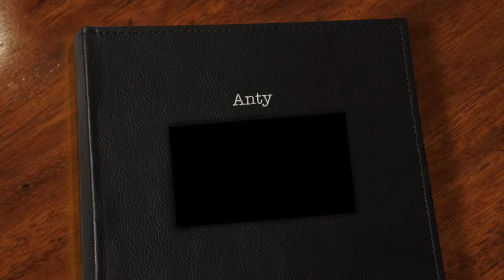2015-02-14 《WeMatch》嘉賓 Anty